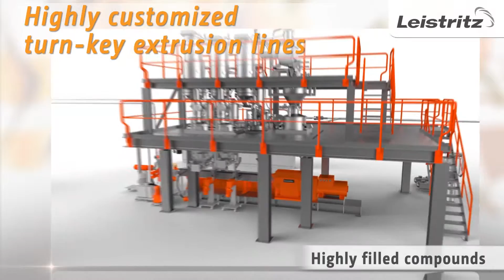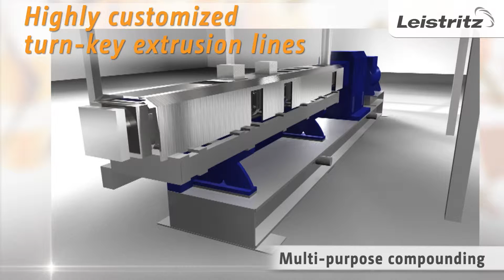Compounding with twin screw extruders